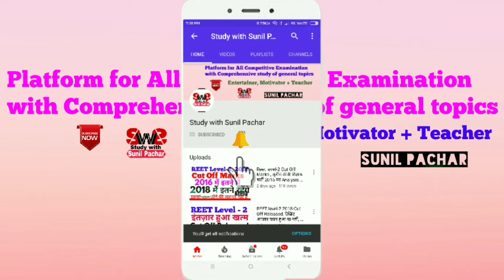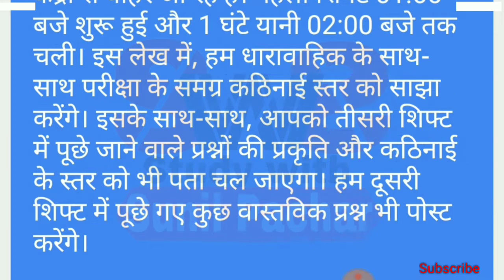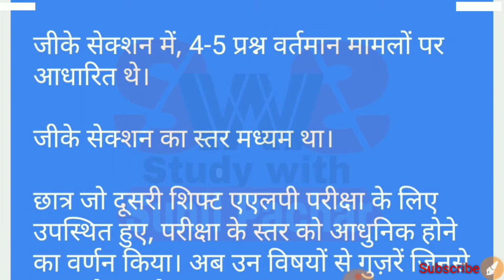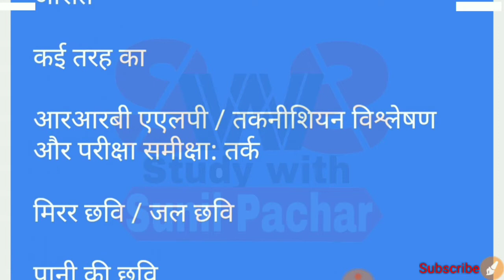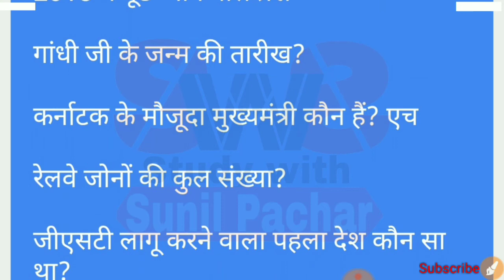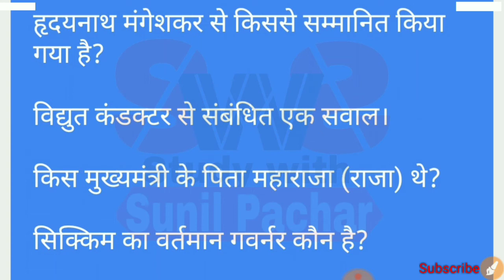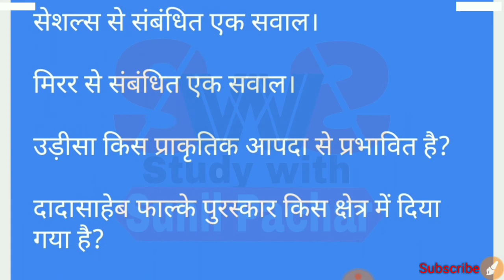ALP Exam Complete Answerkey // 9 August 2018 ALP Exam Analysis....✍️